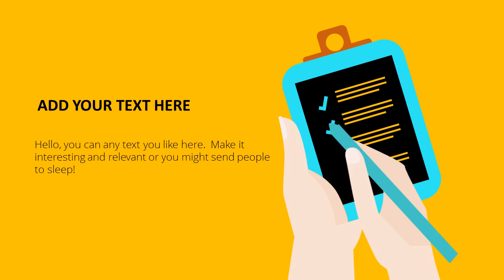Black & Yellow Opener